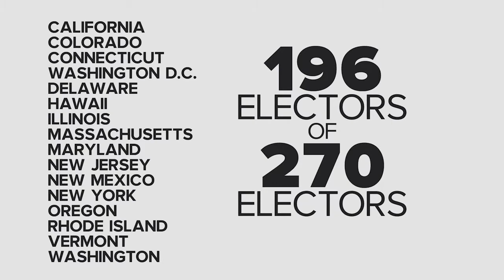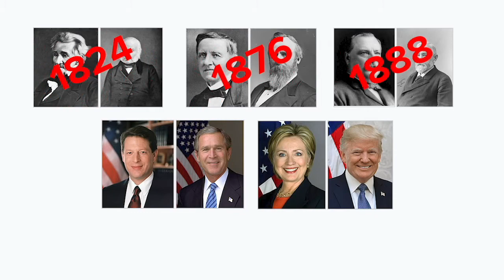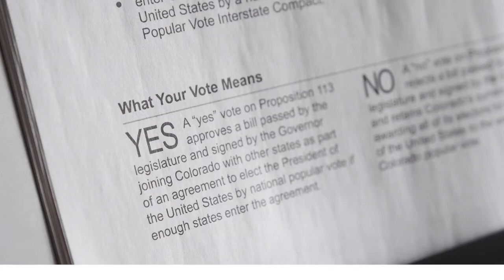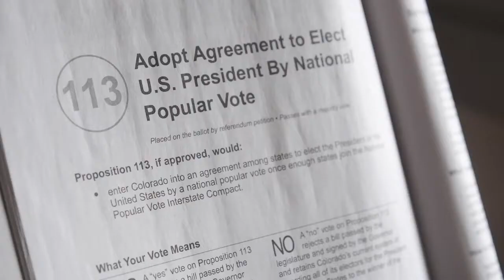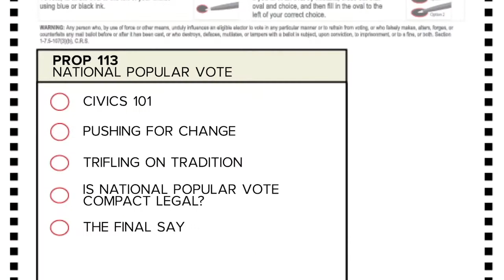Colorado's role in the National Popular Vote Compact is on the line for voters to decide in November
Colorado's role in the National Popular Vote Compact is on the line for voters to decide in November On November 3, voters in Colorado will have a chance to weigh in on the state’s involvement in the National Popular Vote Compact.